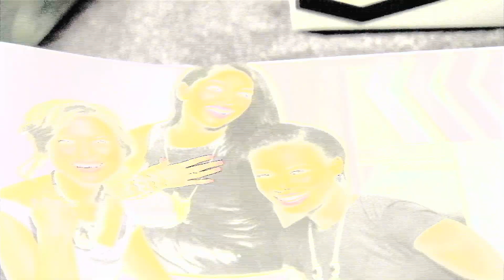Park Lane Jewelry - E Commercial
Mary Grace of Park Lane Jewelry showcases her success with direct sales and home party plan on E! News